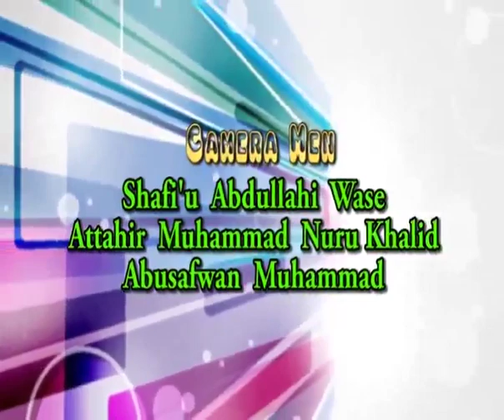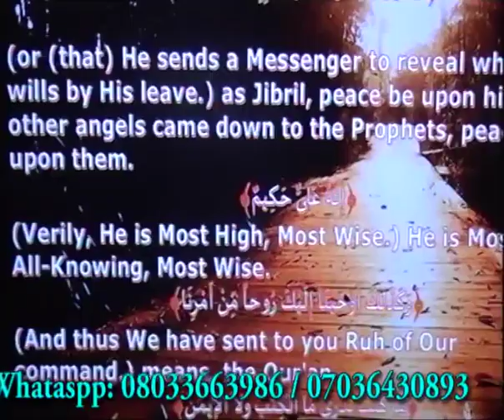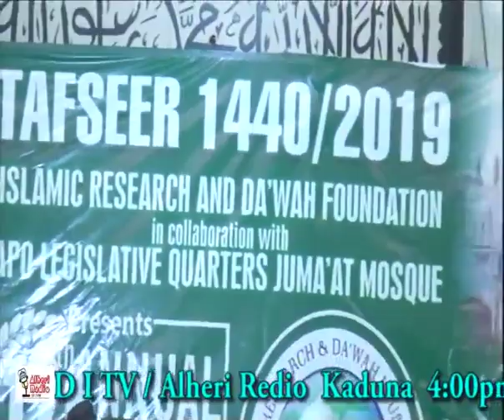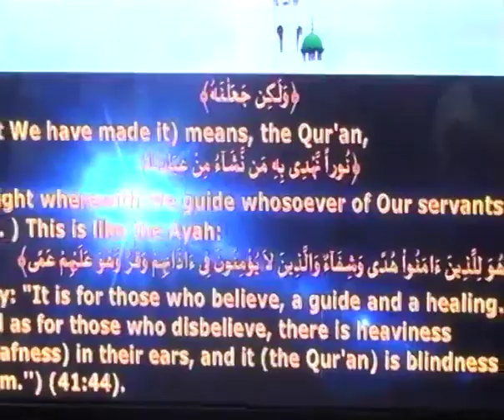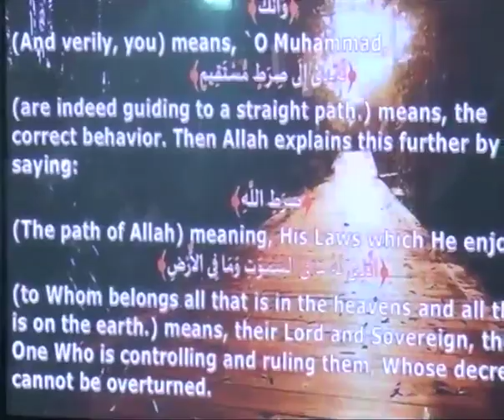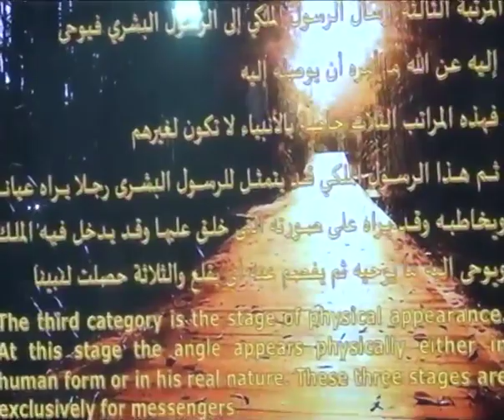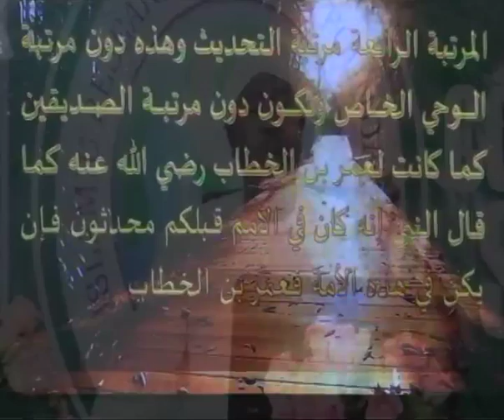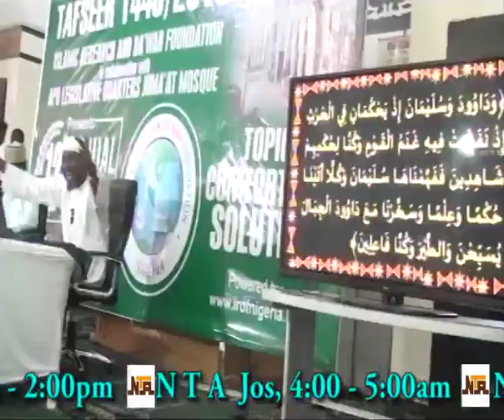TAFSEER DAY 4B 2019 BY Sheikh Muhammad Nura Khalid Digital Imam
COMFORTABLE SOLUTION